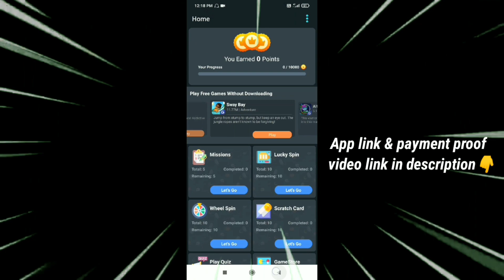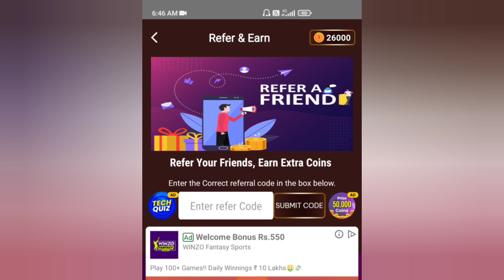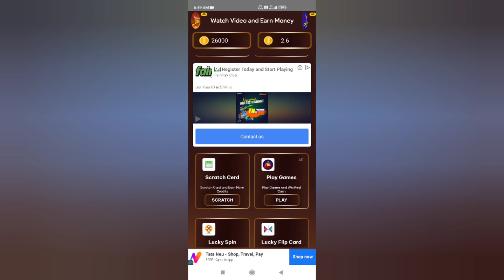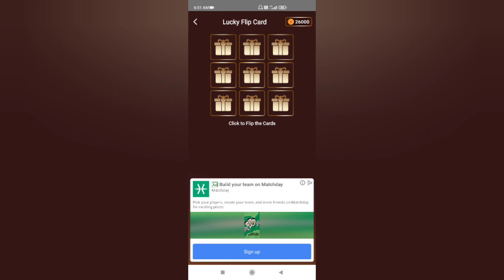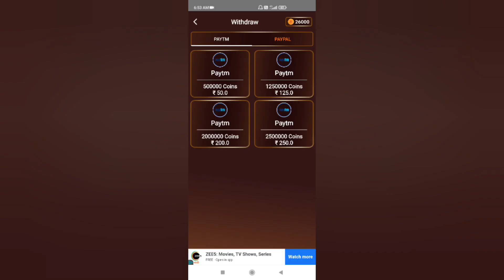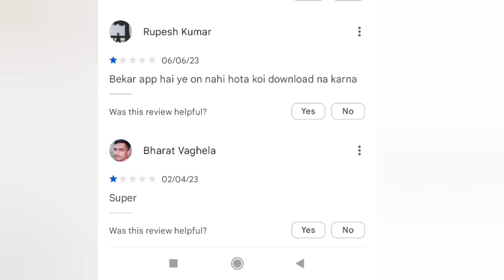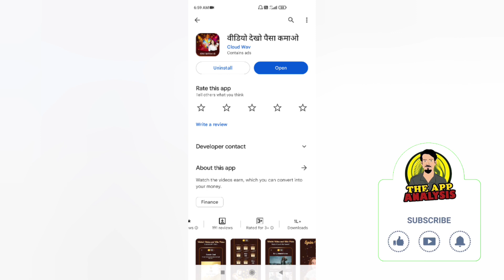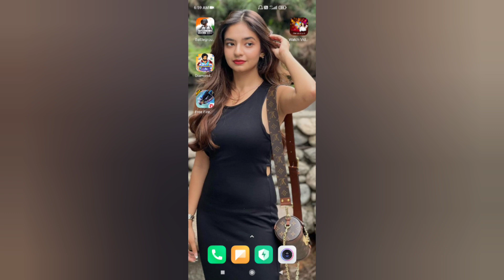Video Dekho Paisa Kamao App Real Or Fake | वीडियो देखो पैसा कमाओ | Real VS Fake Earning App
वीडियो देखो पैसा कमाओ | वीडियो देखो पैसा कमाओ App Real Or Fake | वीडियो देखो पैसा कमाओ App Payment Proof | वीडियो देखो पैसा कमाओ App